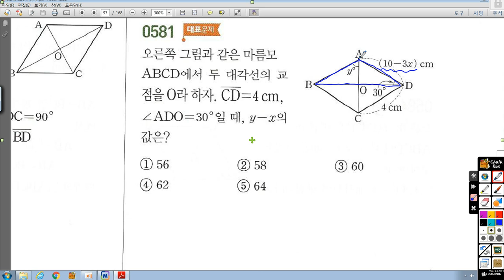중2-2 라이트쎈 18 여러가지 사각형 581번